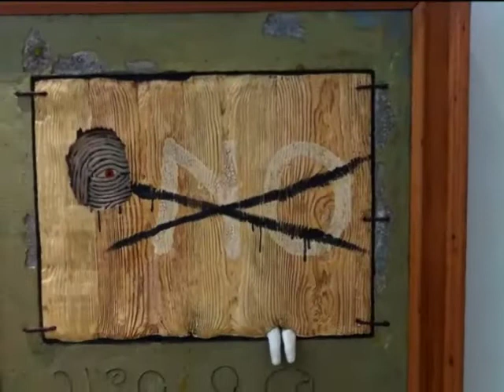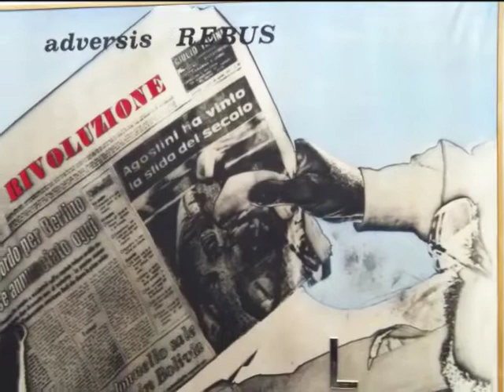Ah, che Rebus!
MINISTERO PER I BENI E LE ATTIVITÀ CULTURALI
Istituto Nazionale per la Grafica
COMUNICATO STAMPA

Cinque secoli di enigmi fra arte e gioco in Italia

Roma, Palazzo Poli
17 dicembre 2010 - 8 marzo 2011

L'Istituto Nazionale per la Grafica chiude le celebrazioni del 35°
anno dalla fondazione con una mostra originale e innovativa.
Giovedì 16 dicembre 2010  alle ore 16,30  a Palazzo Poli,  apre la mostra
Ah, che rebus! Cinque secoli di enigmi fra arte e gioco in Italia
a cura di Antonella Sbrilli e Ada De Pirro.
Con la collaborazione dell'Associazione Rebussistica Italiana e del CATTID -- Sapienza
Con il Patrocinio del Dipartimento di Storia dell'Arte e Spettacolo, Sapienza Università di Roma
 con la consulenza di Stefano Bartezzaghi, da Leonardo da Vinci a Paolo Conte a cui questa mostra deve, oltre che un'opera esposta, il titolo Ah che rebus! dal ritornello della canzone Rebus del 1979.

PERCORSO ESPOSITIVO
In mostra sono presenti opere originali e facsimile dei seguenti artisti, secondo un percorso così articolato

- Parte storica
Leonardo da Vinci, (video-animazioni con soluzioni dei rebus),
Lorenzo Lotto,
Agostino Carracci,
Stefano Della Bella,
Giuseppe Maria Mitelli,
Agostino Nini,
Adriano Baracchini Caputi,
Francesco Cangiullo,
Felice Casorati,
Osvaldo Licini,
Giorgio de Chirico.

- Cimelio storico: drappo con rebus in onore di Pio IX.

- Anni Sessanta e Settanta del Novecento: citazioni, prelievi, variazioni
Duilio Rossoni,
Carlo Guarienti,
Gastone Novelli,
 Tano Festa,
Renato Mambor,
 Mario Schifano,
Gianfranco Baruchello,
Tullio Pericoli,
Eugenio Miccini,
Lamberto Pignotti,
Aldo Spinelli,
Arrigo Lora-Totino,
Luigi Pasotelli,
Luca Patella,
Mirella Bentivoglio,
Tomaso Binga,
Sarenco
 Corrado D'Ottavi

Il rebus continua: incisione, pittura, scultura, assemblage, graffiti, video
Paolo Albani
 Nanni Balestrini
Aldo Mondino
 Luigi Ontani
Pablo Echaurren
 Sergio Ceccotti
Pierluigi Isola
Massimo Livadiotti
Piero Addis,
Coniglioviola,
Fanny & Alexander Zapruder Filmmakergroup
 Lino Fois
Emanuele Magri
Bros e Sonda
Paolo Conte

Vignette originali di Maria Ghezzi per i rebus della Settimana Enigmistica

Rebus su libri
Andrea Baiardo (Baiardi)
 Philogyne
 Giorgio Alione
 Rondeaux d'amour
 Giovan Battista Palatino
 Libro nuovo d'imparare a scrivere,
Francesco Colonna, La hypnerotomachia di Poliphilo, Paolo Giovio, Dialogo delle imprese militari e amorose di Mons. Giovio, 1556, Giulio Cesare Capaccio, Del Trattato delle Imprese di Giulio Cesare Capaccio, Etienne Tabourot, Les Bigarrures,
Giovan Battista Della Porta,
 Ars Reminiscendi,
Juan Caramuel Lobkowitz,
Ioannis Caramuelis Primus calamus ob Oculos ponens metametricam, marca tipografica di Pietro Paolo Porro in Psalterium hebraeum graecum.

Cartoline,
figurine e riviste dell'Ottocento e del primo Novecento,
con rebus di Dalsani,
Pipein Gamba.

CATALOGO
Il catalogo, edito da Gabriele Mazzotta, raccoglie saggi che esplorano il rebus dal punto di vista della storia dell'arte, dell'enigmistica, della letteratura italiana, del linguaggio, con incursioni nel mondo dei geroglifici, degli enigmi musicali, della pubblicità. Tra le molte curiosità presenti segnaliamo la presenza di una nota e un rebus di Maurizio Calvesi, storico dell'arte che da giovanissimo è stato enigmista.

La mostra è curata da Antonella Sbrilli e Ada De Pirro

Roma, Istituto Nazionale per la Grafica, Palazzo Poli (via della Stamperia 6)